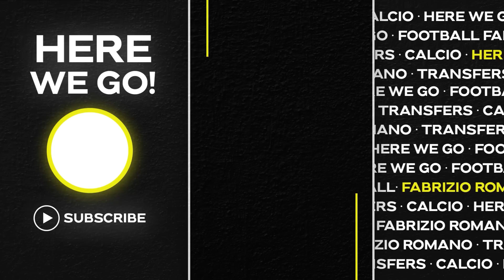🚨 CRAZY UNITED MOVE?! SESKO DONE DEAL, RABIOT, DEPAY, BERNARDO SILVA…